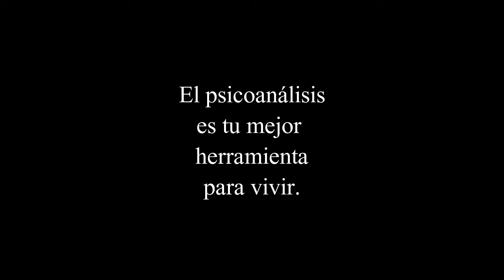Escuela de las Emociones. Cómo influyen los sentimientos en las relaciones.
3 de diciembre de 2016
Charla de Psicoanálisis en la Biblioteca Eugenio Trías de Madrid con la psicoanalista Helena Trujillo.